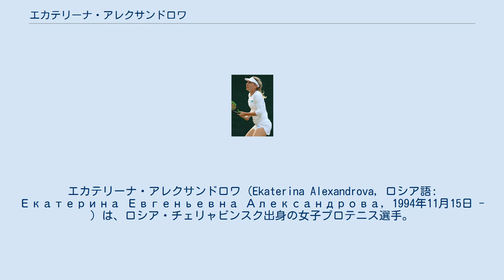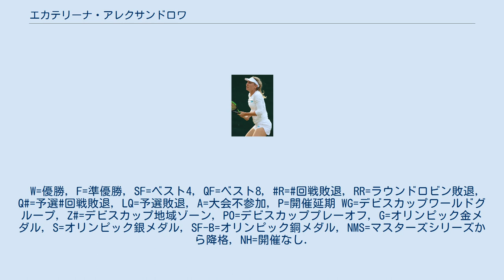エカテリーナ・アレクサンドロワ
エカテリーナ・アレクサンドロワ（Ekaterina Alexandrova, ロシア語: Екатерина Евгеньевна Александрова, 1994年11月15日 - ）は、ロシア・チェリャビンスク出身の女子プロテニス選手。
 アレクサンドロワは6歳でテニスを始める。
2010年にプロに転向。
 4大大会では2016年ウィンブルドンで予選を勝ち上がり初出場した。
1回戦で第23シードのアナ・イバノビッチを 6-2, 7-5 で破る殊勲を挙げ2回戦に進出している。
最高成績は2019年全仏オープンと2020年全豪オープンの3回戦進出である。
 2019年2月のブダペスト大会のダブルスでベラ・ズボナレワと組み優勝し初のWTAタイトルを獲得した。
 2020年1月の深圳大会の決勝でエレーナ・リバキナを 6–2, 6–4 で破りWTAシングルス初優勝を果たした。
 2020年2月17日付のランキングで自己最高のシングルス25位を記録しロシア女子選手のトップに立っている。